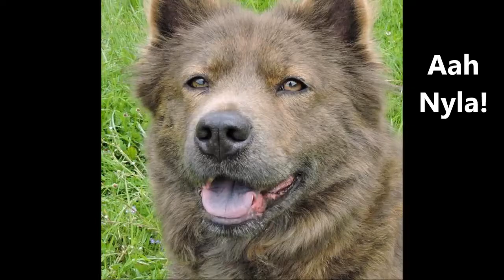Aah, Nyla!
The first word most people say when they meet Nyla is aah!  Aah, she’s so beautiful!  Aah, she’s so playful!  Aah, she’s so smart!  Aah, she is so energetic!  Nyla is all that and more.  She is unique with her beautiful flowing, chocolate coat and big curly tail.  She reminds you of a half-sized Chow Chow and indeed she is part Chow as well as Australian Shepherd and Italian Greyhound, according to her DNA test!   Her former family spent lots of time teaching her manners and she is quite well-behaved.  She is an active girl and will need a family willing to give her lots of playtime and exercise.  The time spent being active with her will pay off with lots of love and affection!   Come meet this beauty.  We’re betting you, too, will say Aah, Nyla!

128 South State Road 135
Nashville, IN 47448